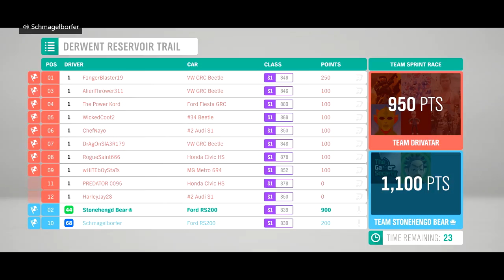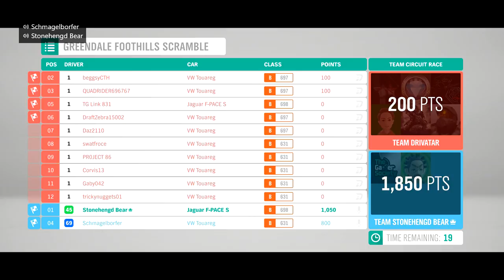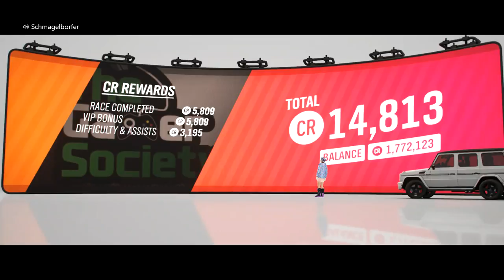Forza Horizon 4: Co-Op Racing - The Gamer Society - Live Stream - VI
The Gamer Society presents a live stream of Forza Horizon 4 on the Microsoft Xbox One S. There will be commentary during this live stream.

Credits:
Stonehengd Bear
Schmagelborfer